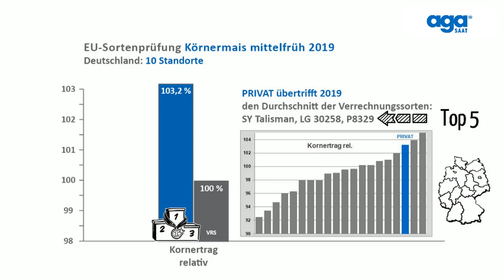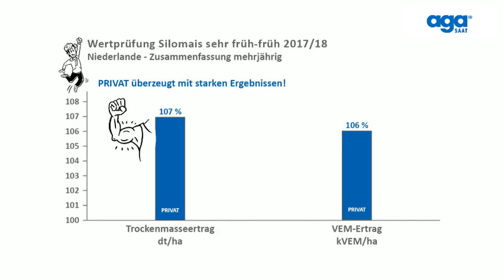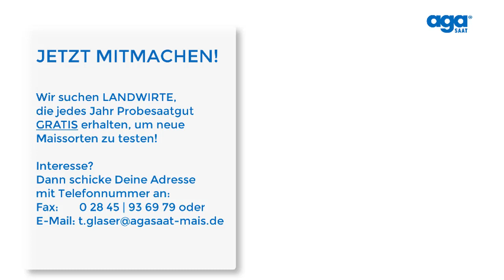Körnermais ernten 2019 die brandneuen EU Ergebnisse sind da! So bekommst du GRATIS Maissaatgut!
Die offiziellen mittelfrühen EU-Körnermaisergebnisse 2019 für Deutschland sind da!

Die neue Sorte Privat überzeugt beim Kornertrag und gehört mit über 103 % zu den zwei besten von insgesamt 20 Sorten.

Damit ist Privat auf insgesamt 10 Standorten in ganz Deutschland deutlich besser als der Durchschnitt der 3 Verrechnungssorten SY Talisman, LG 30258 und P8329

… und SY Talisman und LG 30258 gehören 2019 immerhin zu den fünf meistangebauten Maissorten in ganz Deutschland!

Wenn du mehr über Privat erfahren möchtest, klicke auf den Link unter dem Video oder auf die Info-Card, die wir einblenden!

DU suchst 2020 eine neue Maissorte mit hohem Ertragspotenzial?!

Dann setze auf PRIVAT, DEN neuen, ertragsstarken Qualitäts-Silo, CCM- und Körnermais mit dem „Riesenkolben“!

Als „Danke schön“ erhältst du 8 € Frühbezug oder 1 EH im Wert von über 150 € gratis und zusätzlich ein Bierfass, das du nach dem Feierabend gemeinsam mit der Familie oder guten Freunden genießen kannst.

Bestelle Privat bitte rechtzeitig beim Händler Deiner Wahl oder ruf uns gleich an.

Du kannst auch Probesaatgut GRATIS von uns erhalten.

Wir suchen Dich als „Pilotlandwirt“. Du testest jedes Jahr neue Sorten gemeinsam mit uns und berichtest von Deinen Praxiserfahrungen.

Bei Interesse schicke uns einfach Deine Adresse mit Telefonnummer per Fax oder E-Mail und wir melden uns dann bei Dir …

Möller Agrarmarketing | Landwirtschaft | Landtechnik

agaSAAT | aga Saatmais | Hulk Saatmais

# Körnermais | Körnermais ernten

Maishäckseln | Maishäckseln 2020 | Maishäckseln 2019 | Maishäckseln 2018 | Maishäckseln 2017 | Maishäckseln 2016

Mais häckseln | Mais häckseln 2020 | Mais häckseln 2019 | Mais häckseln 2018 | Mais häckseln 2017 | Mais häckseln 2016

Maisfahren | Maisfahren 2020 | Maisfahren 2019 | Maisfahren 2018 | Maisfahren 2017 | Maisfahren 2016

Mais 2019 | Mais 2020

Silomais 2019

CLAAS JAGUAR 950 mit ORBIS 750 u. Fendt im Mais 2019

Mais 2019 - festfahren mit Case IH und häckseln mit Krone - XXL, pur sound - LU Gottschalk

Mais 2019 : Hartmut Henn / Claas Jaguar 950 / Fendt 930 / Maize Harvest / Krone / Pöttinger

Maishäckseln 2019 John Deere 9600 [ASW][John Deere][Silage][Kreis ROW][Deutsch]

Mais 2019 : LU Jumpers / Claas Jaguar 990 & 980 / Fendt 936 / USA / Bergmann

Großeinsatz Maishäckseln 2019 Krone Big X 780 14-reihig 10 Fahrzeuge farmer corn harvest Maisernte | AgrarBlick